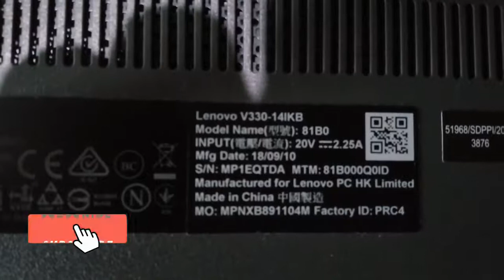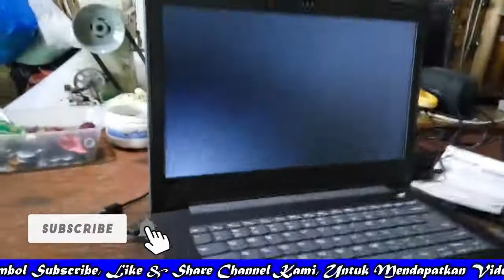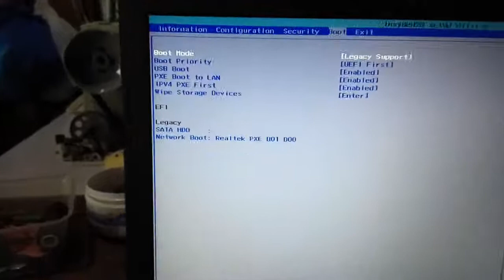CARA MASUK BIOS PADA LENOVO V330 14IKB UNTUK INSTAL ULANG WINDOWS 10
Bahan yang di perlukan adalah jarum pentol saja untuk masuk ke bios nya. silahkan saksikan video ini sampai habis.